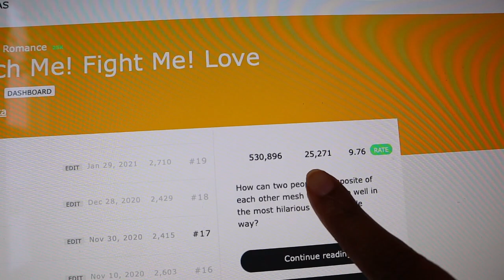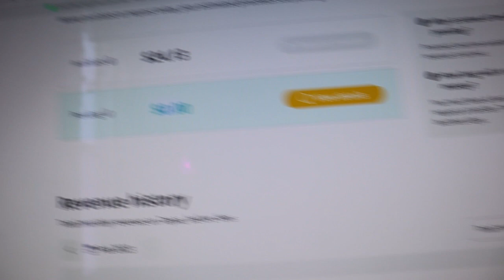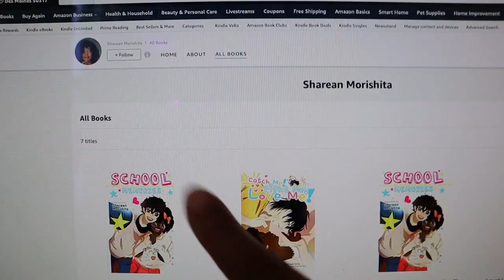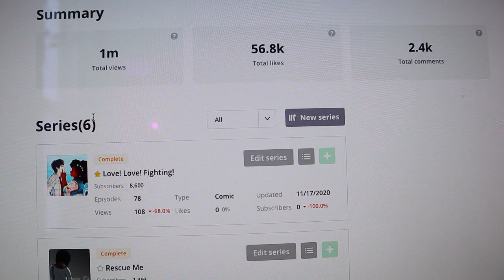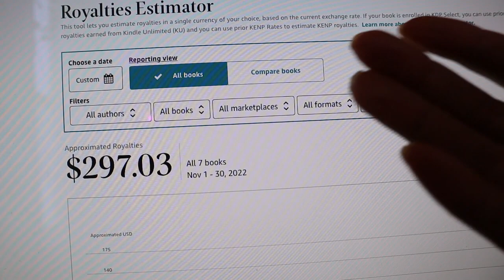Day in the Life of a Webtoon Comic Artist || ~How much I make~Publishing a Book~Gen X vs Millennial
Do you want to see a inside peek inside a day in a life of a webtoon comic artist? I share how much I make publishing on Webtoon Canva and Tapas platform as well as how much I make publishing a book on Amazon KDP

♡HOW TO START A WEBTOON♡:
Tired of endlessly researching how to start a webtoon? Or are you ready to start your own webtoon but don't know where to begin? I can help you get started! Check out my ebook for tips and tools to answer the questions you need to finally jumpstart creating your webtoon!

♡DIGITAL ARTIST TOOLS I USE♡:

+Wacom Cintiq 24HD Display Tablet (Digital Drawing Tablet)
+iMac (Computer I use for Digital Art)
+iPad Pro (Mobile Tablet I use for Digital Art)

♡AMBW Interracial Plus Size Romance Books♡:

+Love! Love! Fighting!
+School Memories
+Catch Me! Fight Me! Love Me!